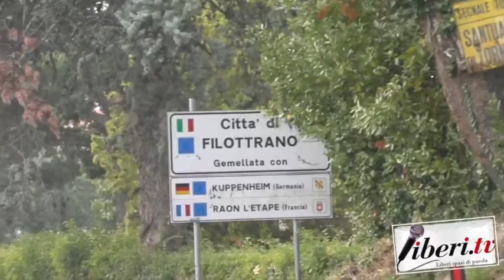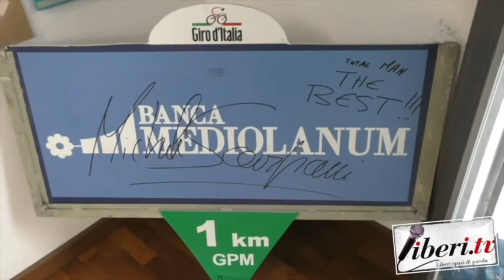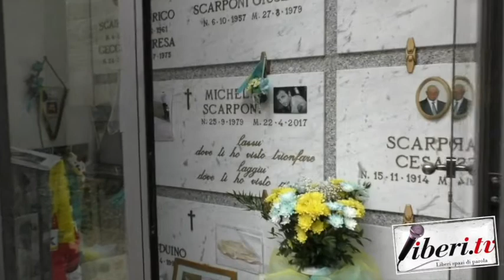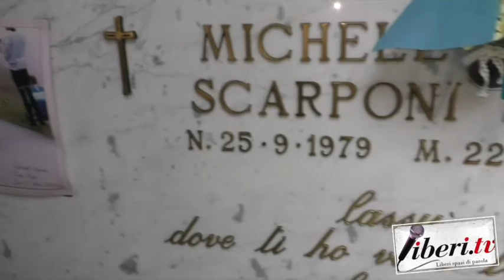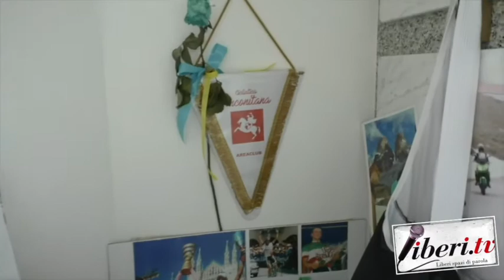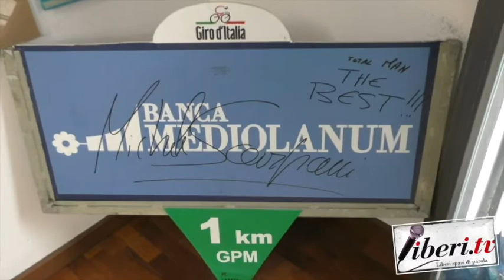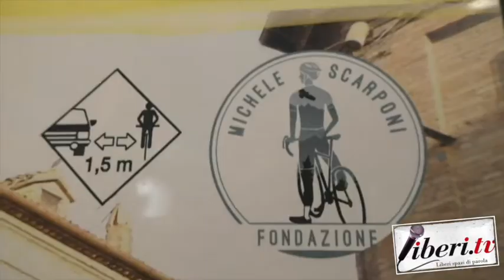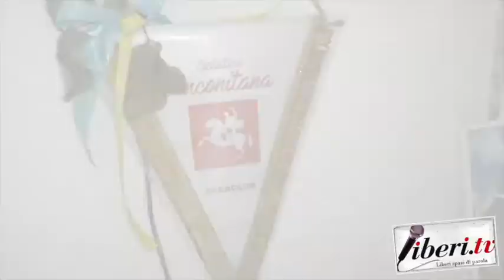Giro d'Italia 2020 - Il ricordo degli amici di Michele Scarponi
Giro d'Italia 2020 - Il ricordo degli amici di Michele Scarponi - Servizio a cura di Antonio Abbruzzese